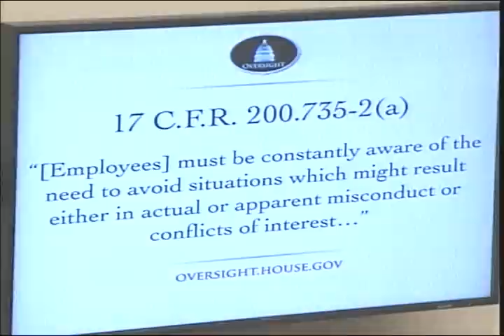Financial Management, Work Force, and Operations at the SEC: Who's Watching Wall Street's Watchdog?